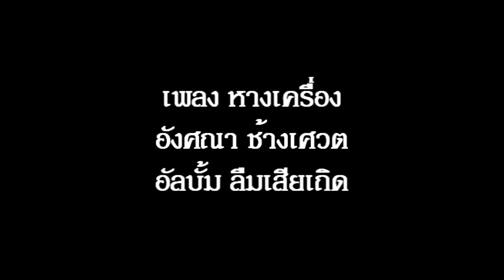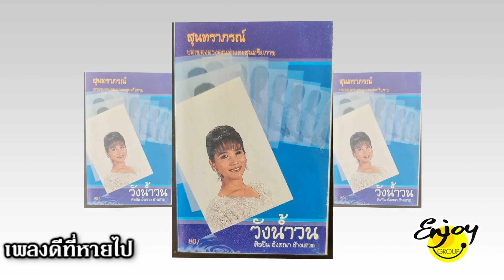หางเครื่อง อัลบั้ม ลืมเสียเถิด อังศณา ช้างเศวต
"หางเครื่อง" คำร้อง - ทำนอง "ทรงวุฒิ จรูญเรืองฤทธิ์" เรียบเรียง "เทวัญ ทรัพย์แสนยากร" อยู่ในอัลบั้ม "ลืมเสียเถิด" ของ "อังศณา ช้างเศวต" สังกัดค่าย "บริษัท เมโทรแผ่นเสียง - เทป (1981) จำกัด" ขอบคุณเจ้าของภาพนิ่งทุกภาพ  คลิปโดย "เอ็นจอยกรุ๊ป" ครับ